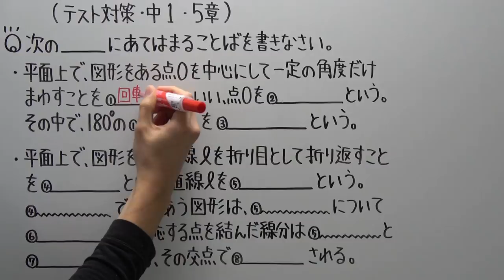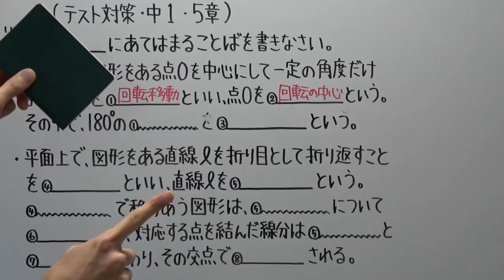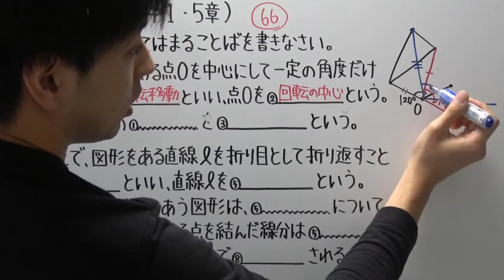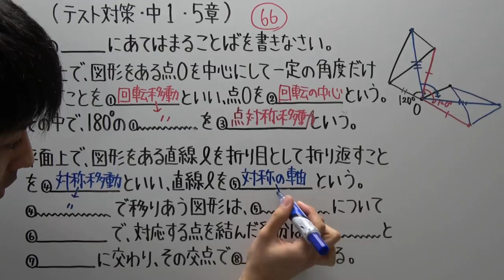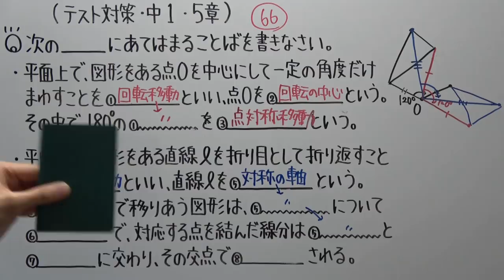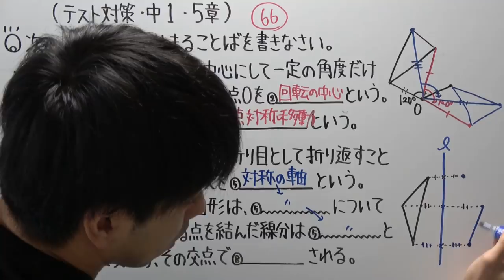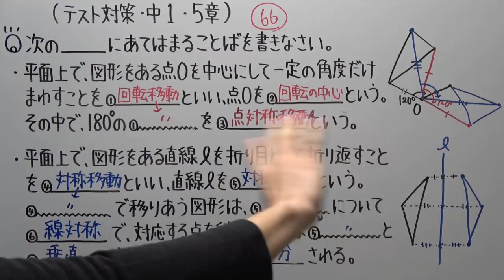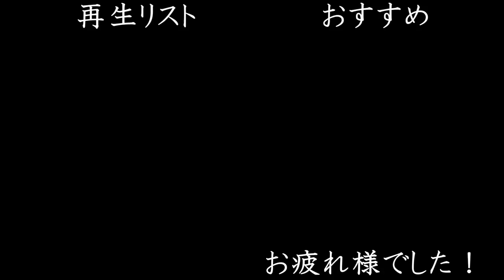【テスト対策 中1】5章-2